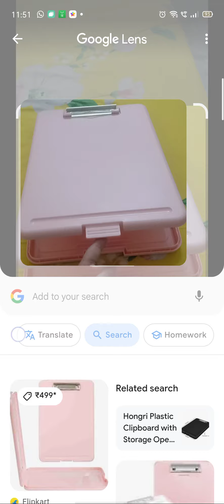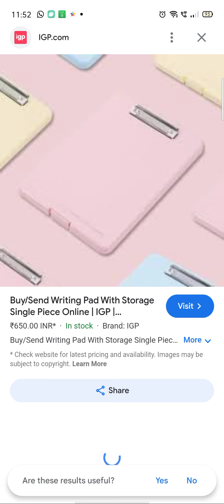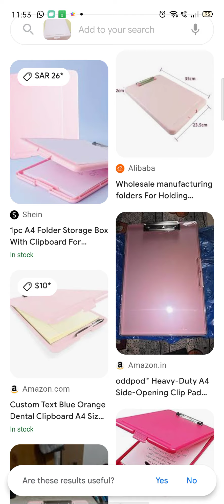this writing pad is so much easy for study 😁